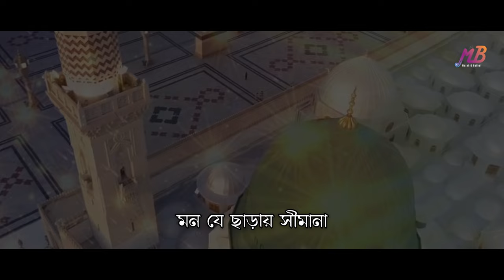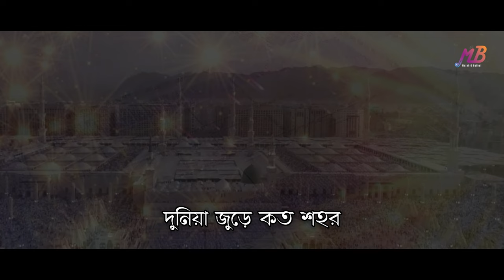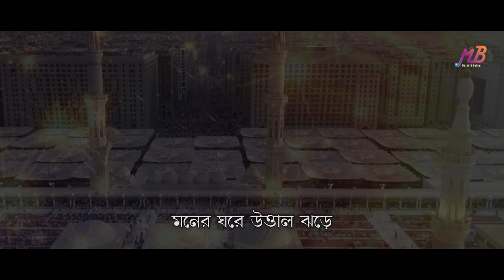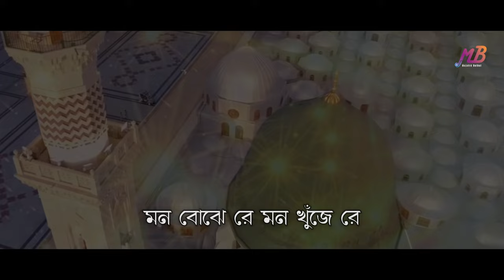ইসলামিক গজল | মন বোঝে রে | Mujahid Bulbul | Nate Rasul | Bangla Gojol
Assalamu Alaikum. Welcome to the official youtube channel of Nasheed Artist Mujahid Bulbul.

আসসালামু আলাইকুম। অপসংস্কৃতি মোকাবেলায় ইসলামী সংস্কৃতিকে বেগবান করতে সকলের সহযোগিতা প্রয়োজন। ভালো লাগলে ভিডিওটি শেয়ার করে ছড়িয়ে দেয়ার আহবান। ইসলামের সংস্কৃতি পৌঁছে যাক প্রতিটি ঘরে ঘরে। অপসংস্কৃতির এই ভয়াল সময়ে ইসলামের সুন্দর সংস্কৃতির প্রতি আমাদের প্রজন্মকে অনুপ্রাণিত করা আমাদের জন্য অত্যান্ত জরুরি। আল্লাহ পাক আমাদের তাওফিক দিন। আমীন।

Title : Mon Bojhe Re Mon Khuje
Lyric, Tune, Vocal : Mujahid Bulbul
Sound Design : Abdul Wadud Moynul
Record Label : Studio Voice Zone

সতর্কীকরণ!
এই চ্যানেলের সকল কনটেন্টস Mujahid Bulbul কর্তৃক সর্বসত্ত্ব সংরক্ষিত। ইউটিউব বা অন্য কোথাও রি-আপলোডআইনত দণ্ডনীয়। অন্যথায় কপিরাইট স্ট্রাইকের ফলে কারও চ্যানেল বা অন্যান্য সোশ্যাল মিডিয়া একাউন্ট ক্ষতিগ্রস্ত হলে এরদায় আমাদের নয়। আশা করি মূল ভিডিও লিংক শেয়ার করে সহযোগিতা করবেন। জাযাকুমুল্লাহ।

WARNING! All contents of this channel are copyrighted by Mujahid Bulbul Official. Redistribution or re-upload is strictly prohibited. Legal action will be taken against who violates the copyright. Thank you. Jazakallah.